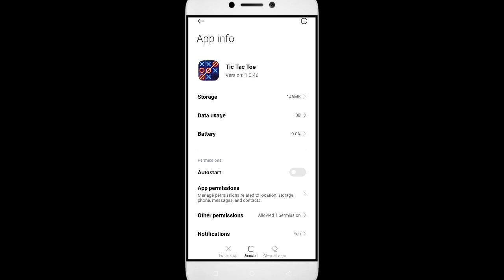How to Fix Tic Tac Toe App Not Working | Not Open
In this video, I'm going to show you how to fix Tic Tac Toe apps not working. If you're having trouble with your Tic Tac Toe app, then this video is for you!

Tic Tac Toe is a sport that's growing in popularity all over the world, and with that comes the need for Tic Tac Toe apps. Whether you're in a Tic Tac Toe or just interested in the sport, this video will show you how to fix your Tic Tac Toe apps so you can play!

Fix Tic Tac Toe not open problem,
How to fix Tic Tac Toe all problems solve,
How to fix Tic Tac Toe not working problem in android phone,
How to fix Tic Tac Toe app not open problem in android phone,
Fix Tic Tac Toe not working in android,
Tic Tac Toe all problems solve,
Tic Tac Toe not responding,
How to fix Tic Tac Toe keeps stopping error in android mobile,
Tic Tac Toe app not working problem,
Fix Tic Tac Toe not loading,
Fix Tic Tac Toe login error,
Tic Tac Toe Black Screen Error,
Fix Tic Tac Toe not open problem android mobile,
Fix Tic Tac Toe not working problem,